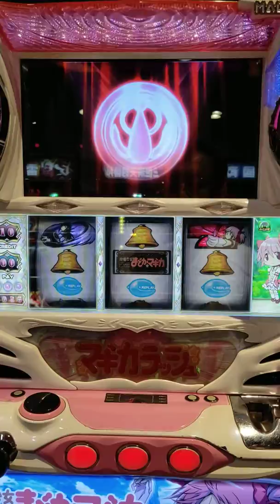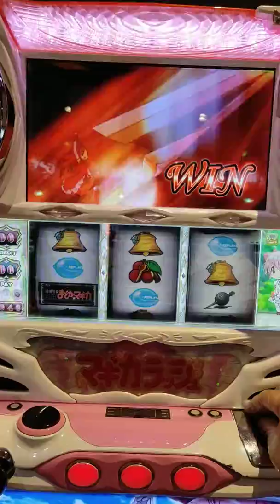2019-04-14-魔法少女小圓-5號機-PART-5